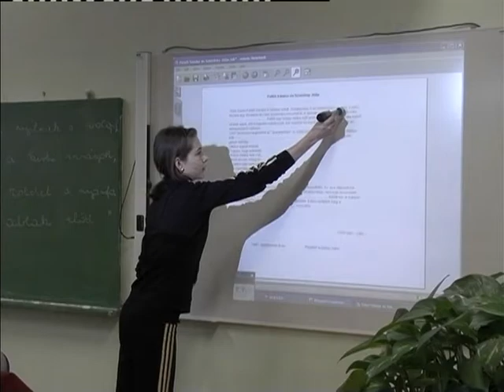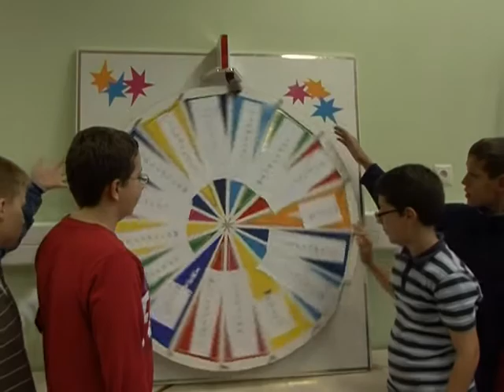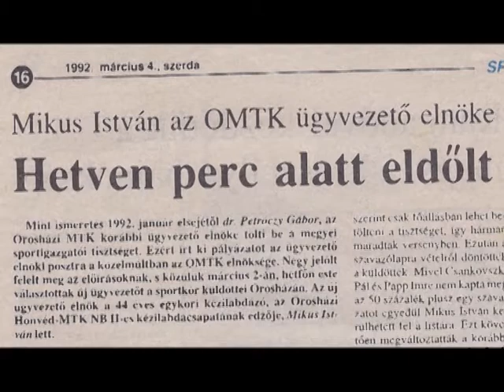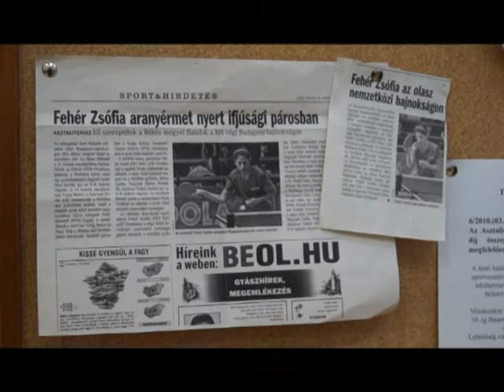Az Orosházi Városi Televízió híradója, különkiadás - 2014. május 2.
Orosháza újraalapítása 270 éve történt. A 2014. április 24-i városalapítási ünnepséget az evangélikus templomban tartották. • Ünnepi műsor • Orosháza Város kitüntetettjei, kisfilmek a kitüntetettekről.